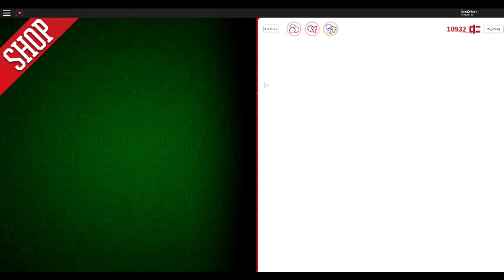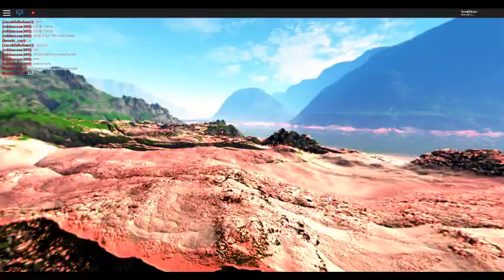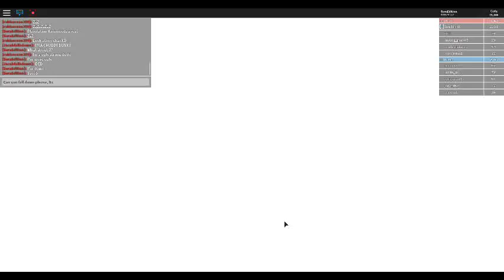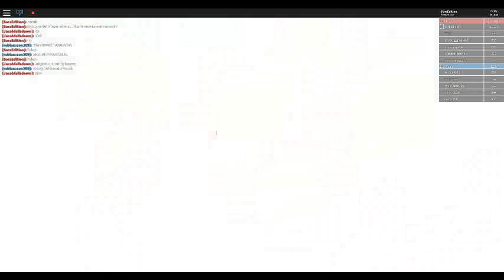ROBLOX Dodgeball Rounds Set 45 - Your not taking my soul ROBLOXCean